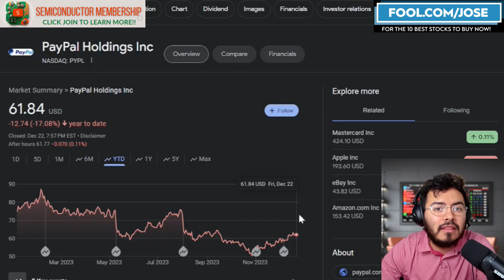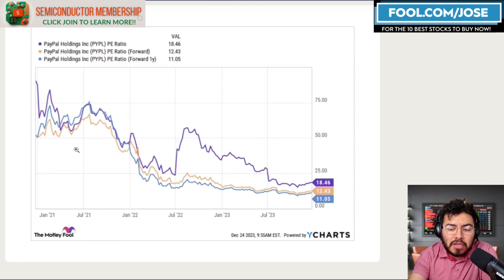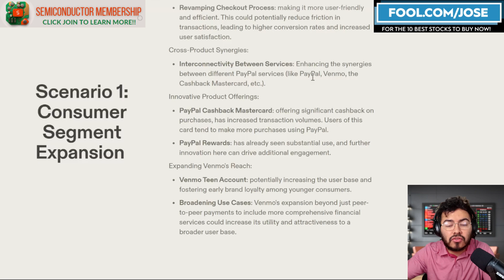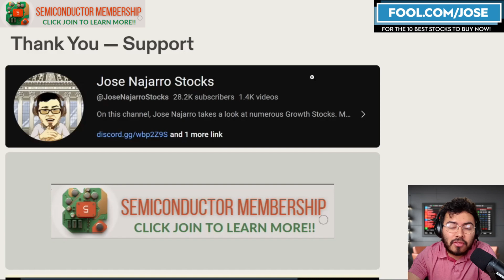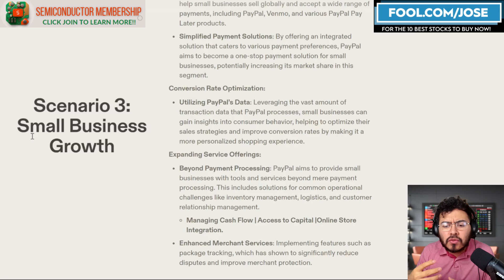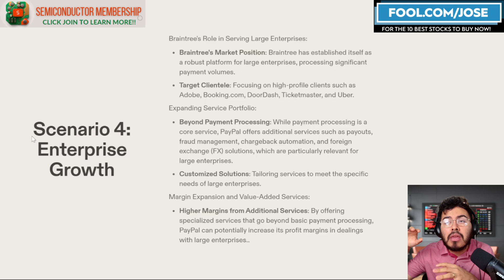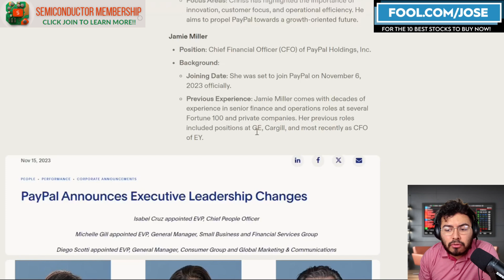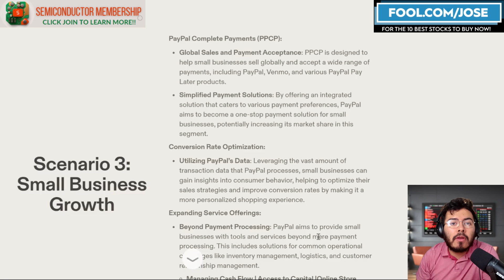Why PayPal Stock Can SKYROCKET in 2024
PayPal Stock could have a strong in 2024 as one of the Top Fintech Stocks to buy in 2024. Paypal has numerous growth opportunities but leadership changes has caused PYPL Stock Price to have a weak 2023.

I have a position in $PYPL